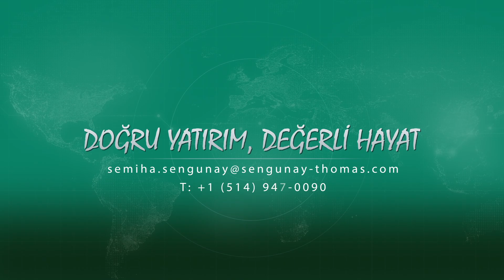BİREYSEL EMEKLİLİK VE MORTGAGE SİGORTALARINA NASIL KARAR VERMELİ? Finansal Güvenlik| Yeşim Şengünay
Bireysel emeklilik ve Mortgage sigortalarını nasıl seçmeli, nereden almalı?
Finansal Güvenlik Danışmanı Yeşim Şengünay sigortaların yaşamsal önemini, nasıl seçilmesi ve nereden alınması gerektiğini anlatıyor.

İREP ÇAKIR ile Kanada ve dünya

İrep Çakır ile “Özgür Özgün Dinamik” Turkish Voice of Canada / Kanada'nın Türkçe Sesi nin güçlenmesine destek olmak için

Kanada'nın yaşam, ekonomi, politika, eğitim, sağlık, spor, sanat ve göçmenlik konusunda , yayın ve bilgi platformu